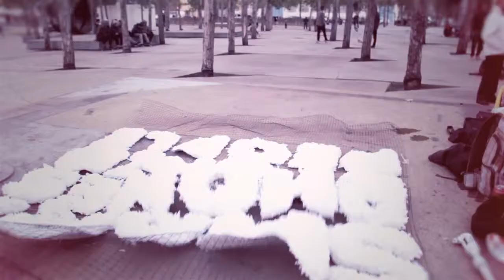SMARTPHONES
Smart phones, stupid people. Art piece created by 3DN.